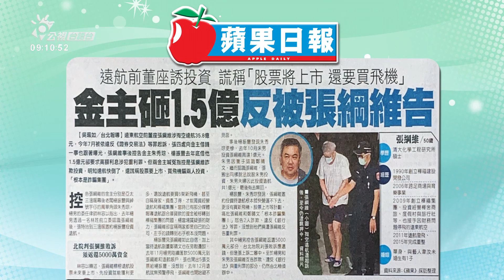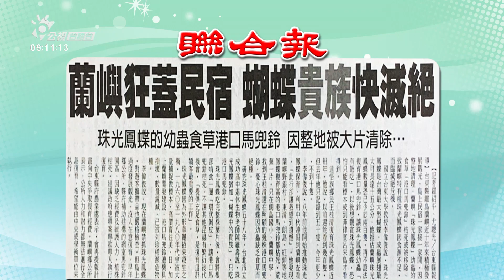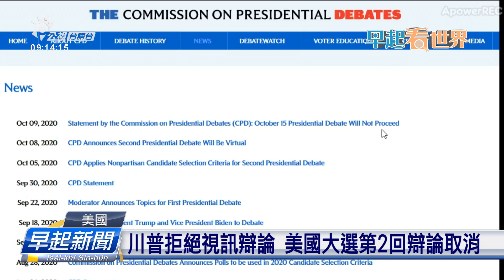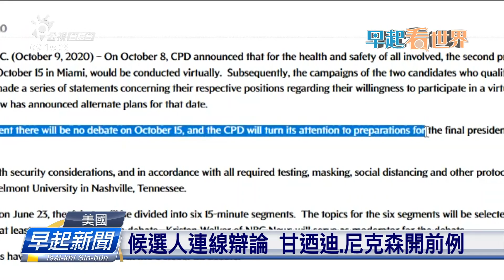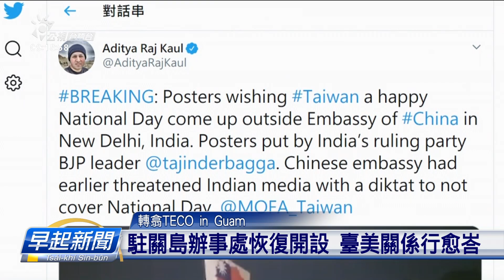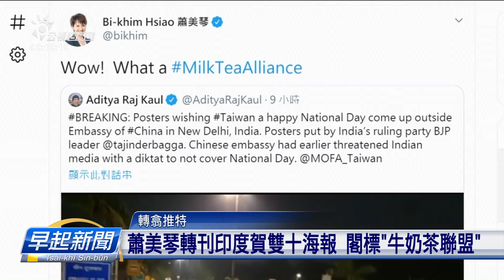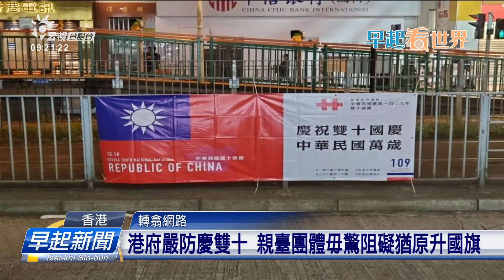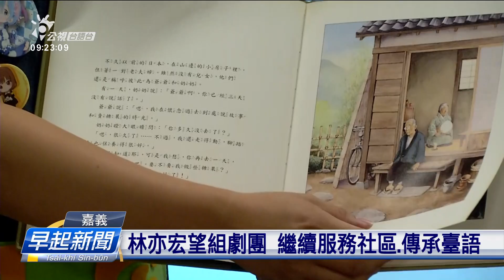20201011 早起新聞 | 公視台語台